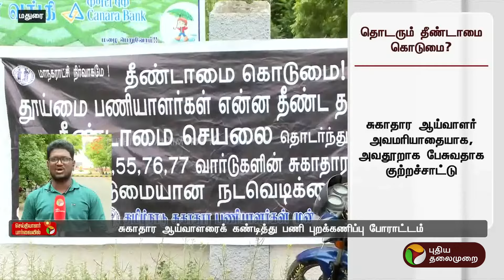தொடரும் தீண்டாமை கொடுமை? பேச்சுவார்த்தைக்கு பின் போராட்டத்தை கைவிட்ட பணியாளர்கள் | MADURAI | PTT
LIVE: தொடரும் தீண்டாமை கொடுமை? பேச்சுவார்த்தைக்கு பின் போராட்டத்தை கைவிட்ட பணியாளர்கள் | MADURAI | PTT